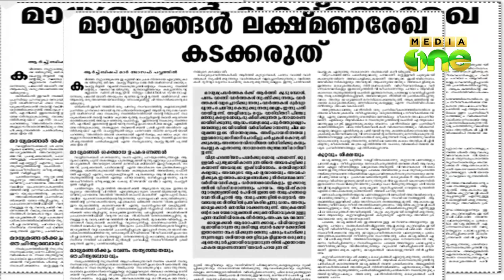Yuvmorcha protest against KM Mani turns violent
കെ എം മാണിയുടെ രാജി ആവശ്യപ്പെട്ട്  യുവമോര്‍ച്ച പ്രവര്‍ത്തകര്‍ പാലായില്‍ മാണിയുടെ വസതിയിലേക്ക്‌  നടത്തിയ മാര്‍ച്ചില്‍ സംഘര്‍ഷം. മാര്‍ച്ച് 300 മീറ്റര്‍ അകലെ വച്ച് ബാരിക്കേഡ്​ തീര്‍ത്ത് പൊലീസ്​ തടഞ്ഞിരുന്നു.